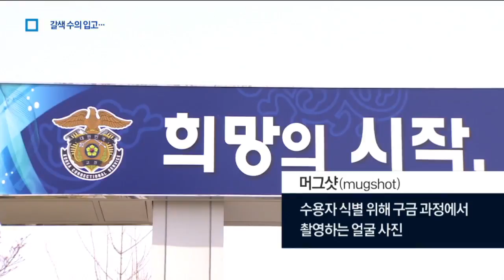1.9평 독방·머그샷…양승태, 특별 예우는 없었다 | 뉴스A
보신 것처럼 옛 사법부 수장이지만 수감 첫날, 특별한 예우는 눈에 띄지 않았습니다.

양승태 전 대법원장의 구치소 입소 과정과 입소 후 모습을 최주현 기자가 정리했습니다.

[리포트]
[양승태 / 전 대법원장 (지난 11일)]
"모든 책임은 제가 지는 것이 마땅하다고 생각합니다."

결국 구치소에 수감된 전직 사법부 수장에게 예우는 없었습니다.

양승태 전 대법원장은 새벽 2시 구속 영장이 발부된 뒤 1시간에 걸쳐 임시 수감돼 있던 서울구치소에서 입소 절차를 밟았습니다.

미결수용자 신분이 된 양 전 대법원장은 먼저 신체 검사를 받고 목욕을 마친 뒤, 미결수가 입는 연한 갈색 수의로 갈아입었습니다.

또 부여받은 수인 번호와 이름이 적힌 명찰을 붙인 상태로 이른바 '머그샷'을 찍었습니다.

서울구치소에 따르면 양 전 대법원장은 남자 일반 수용자동 1층 독방에 배정됐습니다.

6.56제곱미터, 약 1.9평 규모의 독방은, 일반 수형자들이 머물고 있는 독방 크기와 같습니다.

같은 구치소에 수감돼 있는 박근혜 전 대통령의 특별 독방보다는 한 평 이상 좁습니다.

구치소 관계자는 "양 전 대법원장은 구속 수감 결정 순간부터 입을 다문 채 교도관 지시에 협조하고 있다"며 "특별한 요구사항도 없었고, 특별히 해줄 예우도 없다"고 설명했습니다.

이후 잠시 눈을 부쳤던 양 전 대법원장은 오전 10시부터 6시간 반 동안 최정숙 변호사와 접견하며 앞으로 있을 검찰 수사를 대비했습니다.

채널A 뉴스 최주현입니다.

〈평일〉
08시 00분 라디오쇼 정치시그널 (유튜브 라이브)
08시 50분 김진의 돌직구 쇼
10시 20분 김진의 더라방 (유튜브 라이브)
12시 00분 뉴스A 라이브
15시 50분 강력한 4팀
17시 20분 뉴스TOP10
19시 00분 뉴스A

〈주말〉
12시 00분 토요랭킹쇼·뉴스A 라이브
17시 40분 뉴스TOP10
19시 00분 뉴스A